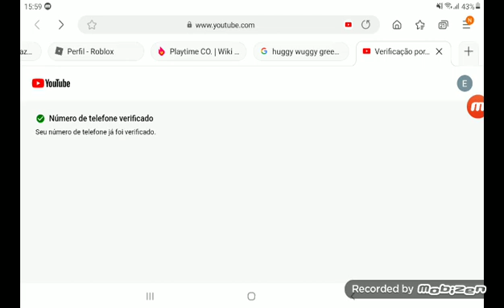Canal verificado!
Galera amanhã eu já vou poder postar vídeos que eu sempre quis!
então AGUARDEM...